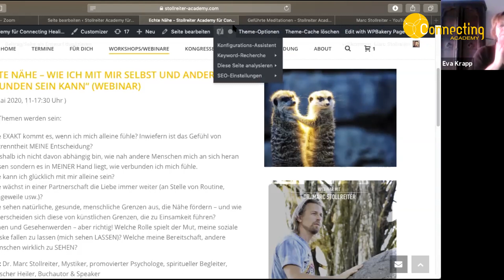Wie deine Wünsche in Erfüllung gehen💫-Meditation mit Dr. Marc Stollreiter, Connecting Healing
Herzlich Willkommen auf meinem YouTube Kanal, so schön, dass du hier bist!
Du kannst mit deinem Herzen denken, hören, sehen, fühlen… Auf diese Weise wirst du so wie dein Herz ist: Frei, Liebevoll, Friedlich und freudig!
DAS IST CONNECTING!

Ich zeige Dir, wie Du kompliziert erscheinende Probleme auf einfache Weise lösen kannst. Und zwar indem Du ihre WAHRE Ursache verstehst. Die meisten Probleme entstehen, wenn Du versuchst jemand zu sein, der Du nicht bist. Oder Du übernimmst unbewusst Probleme anderer. Sobald Dir bewusst wird, was Dir wirklich entspricht, offenbart sich die Lösung. Wie überall im Leben gilt auch hier: Gewusst wie!

Alles Liebe,
Dein Marc

Du bist neu in der Community? Herzlich Willkommen – so schön, dass du dabei bist! 🤗

💝Danke für deine Unterstützung meines Kanals und meiner Arbeit durch ein Kommentar, Like oder Teilen des Videos.